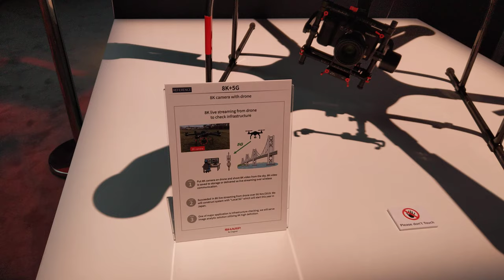8K Drone that live-streams over 5G speed, CES 2020 [4K]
SHARP - 8K+5G Drone

All content in this video is owned by SHARP CORPORATION.